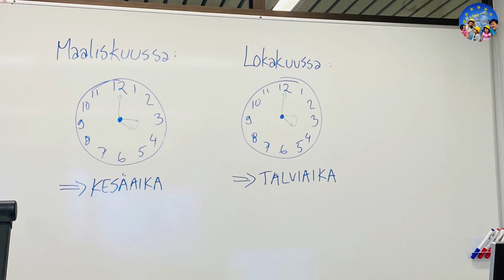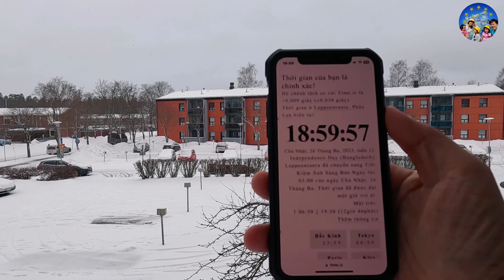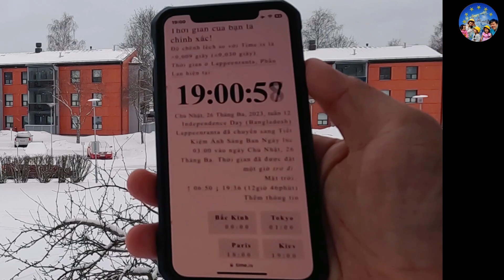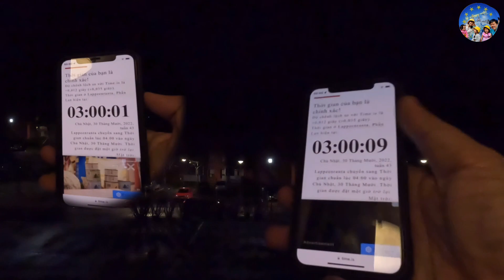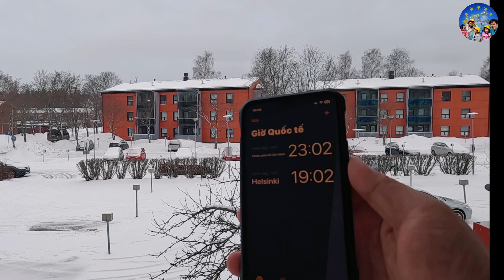48 🇫🇮 Đổi Giờ Châu Âu | Để Ngủ Đã Hơn | Độc Đáo Tại Phần Lan [THÚ VỊ]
🇫🇮 Lí do Độc Lạ Đổi giờ tại Châu Âu và Phần Lan là vào mùa Hè, mặt trời chiếu sáng nhiều hơn, buổi tối đến muộn hơn, nên có thể kéo dài thời gian làm việc hơn nhờ ánh sáng tự nhiên.
Ngoài tiết kiệm năng lượng còn để chúng ta ngủ thêm 1 giờ không phải thức quá sớm do mặt trời mọc quá sớm

🇫🇮 Mùa Hè nhiều ánh sáng thì rút đẩy nhanh hơn 1 tiếng để làm nhiều hơn, mùa Đông tối sớm thì rút ngắn lại 1 tiếng để nghỉ sớm hơn.

(+) Đổi giờ tại châu Âu được diễn ra vào lúc 3 giờ sáng tại Phần Lan ngày Chủ nhật cuối cùng của tháng 3 + thêm 1 giờ thành 4 giờ sáng (đổi sang giờ mùa Hè)

(-) Và diễn ra vào lúc 4 giờ sáng cuối tháng 10 (trừ) -1 giờ thành 3 giờ sáng (sang giờ mùa Đông)

🇫🇮 Vì Chủ nhật thường là ngày ít gây xáo trộn nhất khi hoạt động giao thông ở mức thấp.

🇫🇮 Do khí hậu lạnh và để tạo thuận lợi cho sinh hoạt người dân vào mùa Đông, các nước châu Âu đã duy trì việc đổi giờ kể từ năm 1980, Phần Lan là nước thực hiện sau cùng, vào năm 1981.

🇫🇮 Vào đêm thứ Bảy sang ngày Chủ nhật 27/10, hầu hết các nước châu Âu đã chỉnh kim đồng hồ lùi lại một giờ để chuyển sang chế độ giờ mùa Đông, vốn phổ biến ở châu lục này.

Ngoại trừ Nga và Belarus, tất cả các nước châu Âu còn lại đều tiến hành đổi giờ vào 4 giờ ngày 27/10/2023, chuyển thành 3 giờ ngày 27/10/2023.

🇫🇮 Chính phủ các nước lưu ý tất cả mọi người dân, đặc biệt là du khách quốc tế, về sự thay đổi này để tránh nhầm lẫn trong giao thông đường sắt và hàng không quốc tế.

🇫🇮 Đây cũng là 1 sự Độc Đáo, Độc lạ và khá thú vị khi chúng ta đến tại Phần Lan vào các thời điểm chủ nhật cuối tháng 3 và tháng 10.

👋 Chào mọi người đến với kênh "Cuộc Sống Quốc Gia Hạnh Phúc | Life in Happy Country"
🇫🇮 Gia đình mình mong muốn mang đến những trải nghiệm thực tế, cuộc sống, thủ tục, đi chợ, phương tiện, giáo dục của 1 gia đình ở Phần Lan quốc gia hạnh phúc nhất thế giới trong 6 năm liền từ 2018.
🇫🇮 Hy vọng Kênh sẽ giúp mọi người có 1 góc nhìn đa chiều về cuộc sống tại Phần Lan (Finland) thuộc khối Bắc Âu, Châu âu.

👉 Bạn có thể nhắn tin cho gia đình mình qua fanpage

Life in Happy Country .